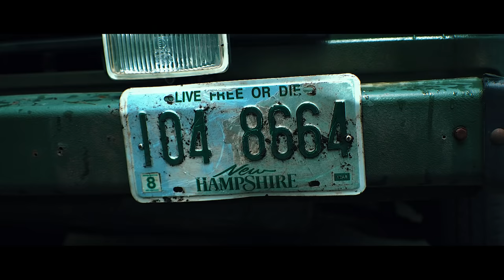Sky Shelter | a Sci-Fi Short Film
STARRING
Ryan: Timo Sanders
Ben: Bennett Stadie
Elise: Marleen Kriehn
Damon: Marc Tobinski
Scouts: Henry Hauschildt & Mathis Hauschildt

CGI / VFX SUPERVISOR
Damian Pietrykowski

Daniele Garuglieri

SOUND DESIGNER
Fred Pêgo

RE-RECORDING MIXER
Mark Edward Lewis

VOICE ACTORS
Ryan: Tyler McCready
Ben: Dean O'Reilly
Elise: Rhiann N Woodyard
Damon: Brian Stivale
Dream sequence woman: Lisa Suliteanu
Scout: Chris Harris-Beechey
Scout: Jack Olson
Scout: Gianni Matragrano
Scout: Alek Coble
Bridge Commander: Bonnie Bogovich
Runner male: Steven Warren
Runner female: Hannah Hellwig

ARTWORKS
David Vilchez

Anja & Axel Stadie
M. Oliver Ullmann
Deirdre Preuel
Michael Wish
Christoph Harm
Johannes Jaehnig
Thomas Fischer
Till Artmann

INFO
This is the English dubbed version. Unfortunately, the often preferred original language dub (German) with multilingual subtitles, which was supposed to be released along with this international one, had to be cancelled for the time being due to various unexpected complications. We hope this lack of choice doesn't bother you too much and would be happy if you like this short as much as we do regardless. Thank you for being here! ♥